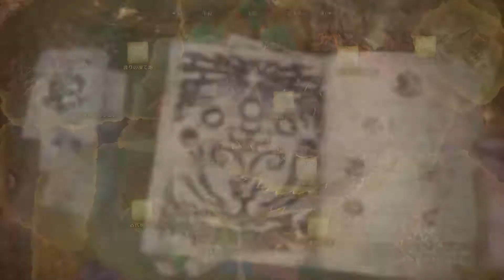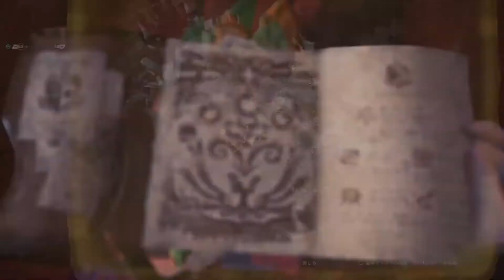Bazel and Velkhana Songlist + save wizard things